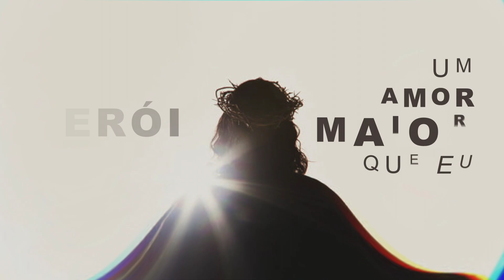Primeiro Passo - Herói (Lyric Video)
HERÓI
(Davi Teodoro)

Nas histórias que eu ouvi
Ele sempre apareceu
Então conheci
Um amor maior que eu

Por mim mesmo eu perdi
Ele me fortaleceu
E eu descobri

Antes só o conhecia
Por palavras, mas um dia
Eu pude perceber

Refrão
Os cravos nas mãos
A glória nos céus
A Cruz e o perdão
Ele me deu
E não, não posso explicar
O que aconteceu, imaginar

Meu herói, um amor maior que eu (2x)

FICHA TÉCNICA:
Produção e Arte: 1P Produções e Publicidade
Diretor de Criação: Kristian Cavalcanti
Composição: Davi Teodoro
Produção Musical, Arranjos e Mixagem: Janderson Almeida (JA Studio)
Masterização: Janderson Almeida (JA Studio)
Produção Executiva: JUBANORTEC

"Herói" é uma parceria entre a Primeiro Passo e JUBANORTEC (Juventude Batista do Norte Central), do estado do Espírito Santo. Em 2019, essa foi a música oficial do Congresso CONJUBANORTEC, que une centenas de jovens da região no propósito de servirem e adorarem ao nome do nosso Deus.

Parceiros:
Solez Strings
Da Cruz Luthieria
Dmt Pedais